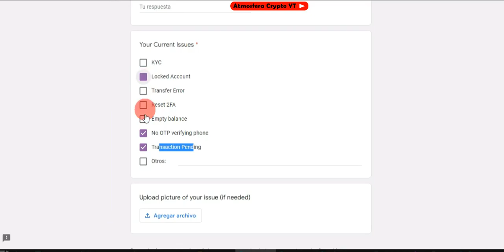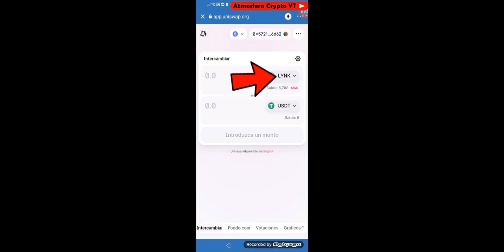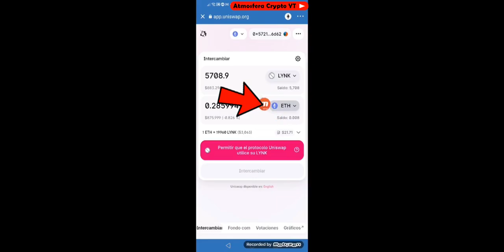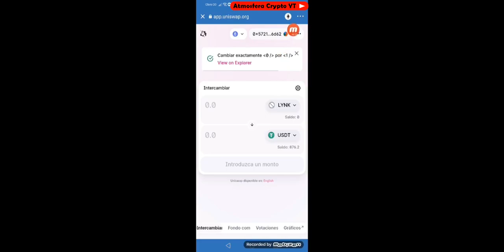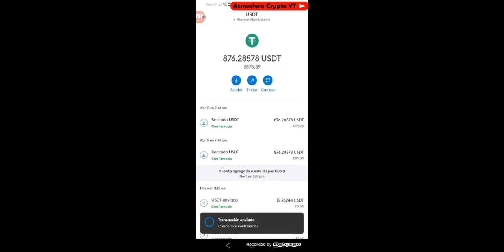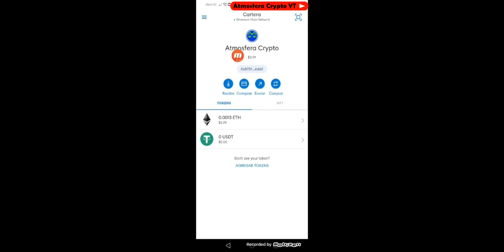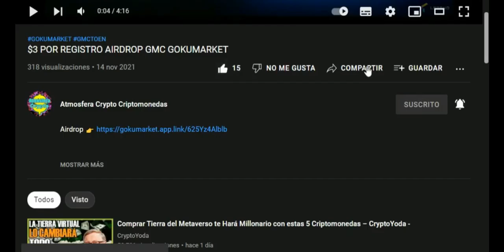COMO RETIRAR LYNKEY Y ENVIAR A BINANCE - SWAP LYNK SEGUNDA PARTE INTERCAMBIAR LYNK